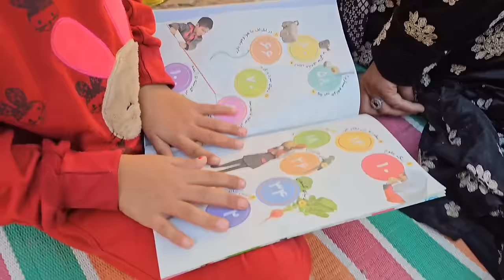Hamzah and Yusuf saying goodbye and Fatima falling while cleaning the house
In this video, you will see that Hamzeh's family is busy with their lives, Yusuf and Hamzeh go to the city together to do their duties, and Fatemeh decides to go to work to support herself and her daughter. Fatemeh spends some hours cleaning the house, and while cleaning the corridor, she slips and gets hit very badly. The operator washed the rest of the corridor and returned home.